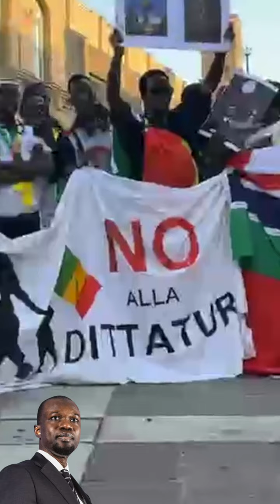Manifestations des Sénégalais d'Italie pour exiger la libération de Ousmane Sonko